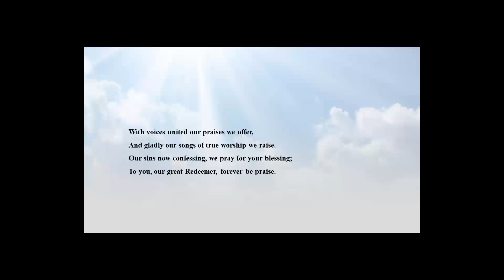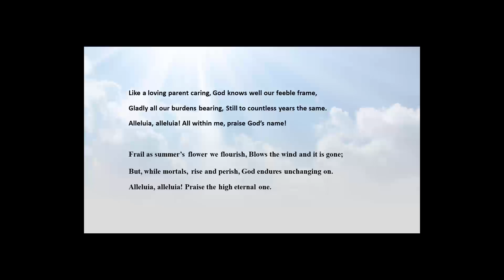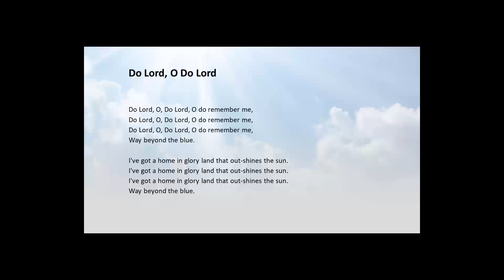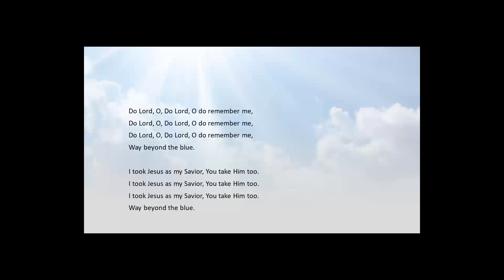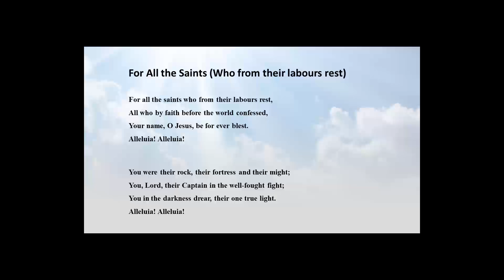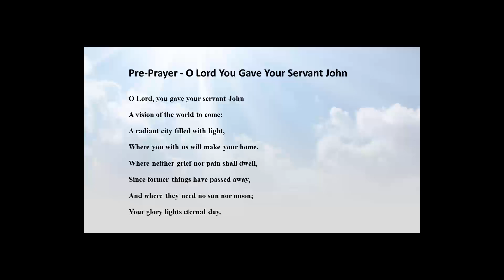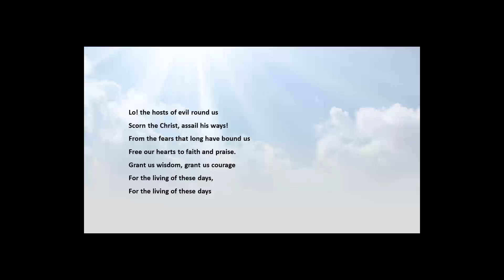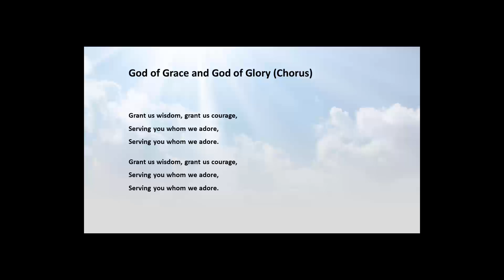Saint Andrew's United Church - Chateauguay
Sunday November 1st, 2020 Worship